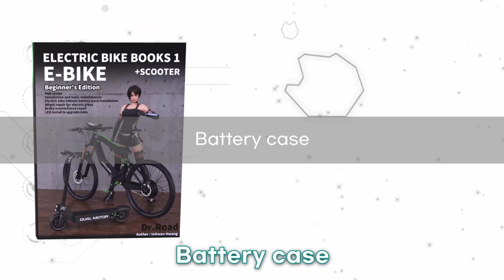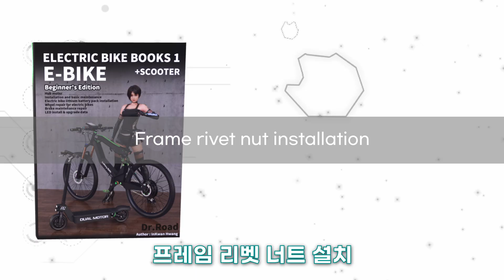신의 공구. 프레임에 나사 볼트를 추가합니다. DIY EBIKE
리벳 너트건 구매처
리벳 너트는 M5 사이즈를 사용합니다. 알루미늄
배터리팩 구매처
배터리 케이스 구매처
스탭드릴 비트
짧은 드릴 비트
L 드릴 비트 좁은 공간 다운튜브 구멍 뚫을때 사용 가능
티타늄 코팅 드릴 비트 ( 미끄럽고 단단한 스테인레스 구멍 만들기 가능 )
드릴 무선 브러쉬 리스 고성능 / 고속모드 / 저속 모드 토크 조절  Dr.Road 사용중입니다.
록타이트 406 정직한 성능의 오리진 강력 접착제
마스킹 테이프
"링크로 구매해 주시면 일정액의 수수료를 제공받습니다. 제품 가격에 영향은 없으며 방송 제작에 큰 도움이 됩니다. "

0:00 E-BIKE Battery case
0:22 Battery case
4:15 프레임 리벳 너트 설치

구동계 / 핸들바 / 스템 / 스탠드 / 머드가드 / 악세사리